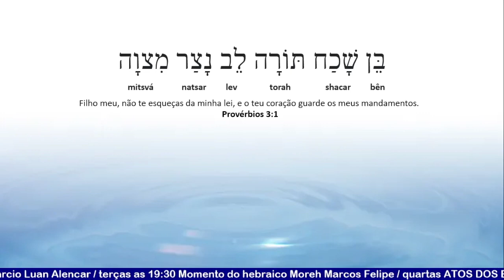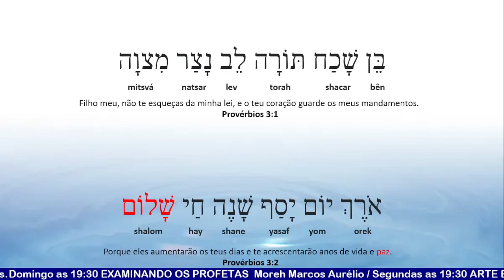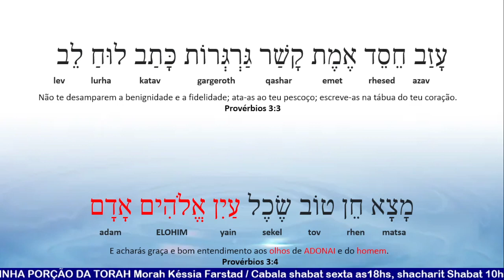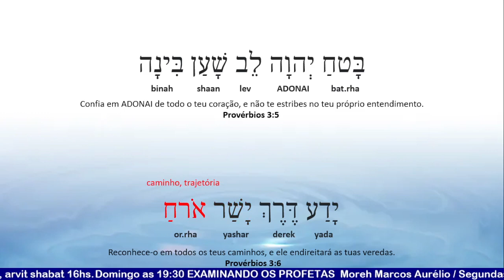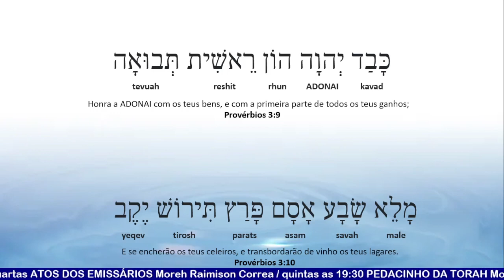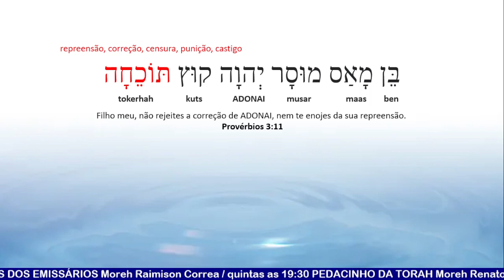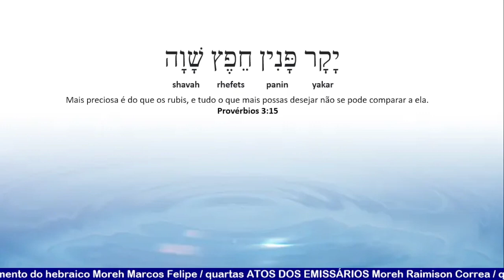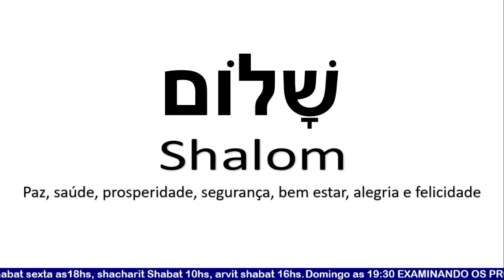PROVÉRBIOS CAPITULO 3 INICIO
Série de Estudos: Os Estágios da TESHUVA:

 • ESTÁGIOS DA TESHUVÁ

 • Sermão da Montanha -  [Parte 1]

 • Apocalipse - Introdução

 • BÍBLIA HEBRAICA + DICIONÁRIO + GEMATR...

 • Calendário Judaico "GRÁTIS" OFF-LINE

 • A INCRÍVEL cidade de SUSYA סוסיא